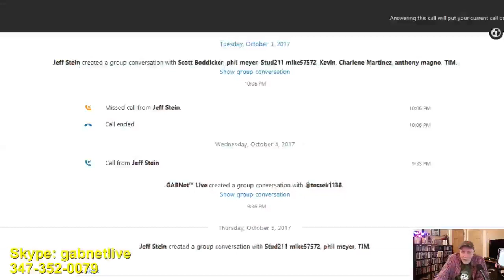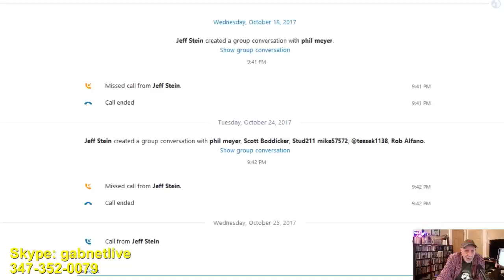Alex Bennett's Ramble 11-29-17 (edited)